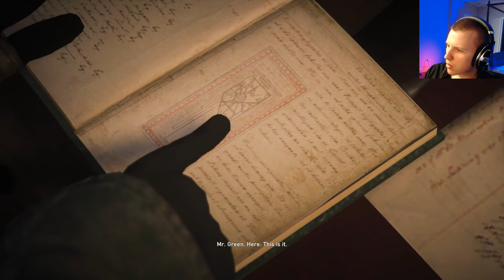Let's Play Assassins Creed Syndicate | Episode 20 A Thorne in the Side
Continuing my blind playthrough of Assassins Creed Syndicate

The game has the player take on the role of an Initiate as they explore the story of the twin protagonists, Jacob and Evie Frye, both of whom are playable. The two arrive in London in 1868, as the Industrial Revolution reaches its climax, bringing its lot of inequality and poverty in a city controlled by the Templars. To stop their rule, the Fryes will take over the organized crime in an effort to gather an army and free London.

"It's a bloody marvelous time to be alive, so many clever blokes dreaming up impossible machines. Hoarding away more gold than Queen Victoria herself. But none of those shillings ever make it into the hands of the poor devils whose blood is spilled building this marvelous empire, the working class sleep-walks through life, unaware of the machine that drives them. Let's wake them up then, shall we?"
―Jacob Frye